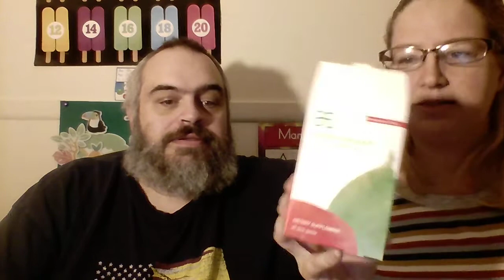Hubby tries an Arbonne Fizz stick.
So ropes my hubby to get on and try a fizz stick. He is a soda fanatic and with fizz sticks having 55 mg of caffeine he was willing to try. He liked them though it didn't have enough carbonation. If you can to cut down on soda or coffee they are super tasty and can be ordered on my Arbonne site.